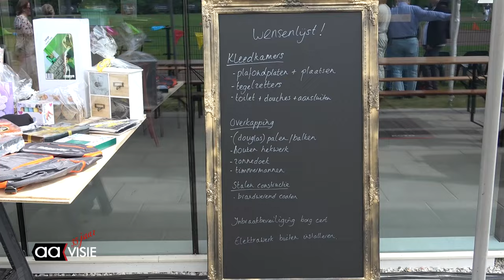Opening nieuw clubhuis uitsmijters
De officiele opening van het nieuwe clubhuis van Honk-en softbalvereniging de Uitsmijters op het Sportpark Ossenkoppelerhoek